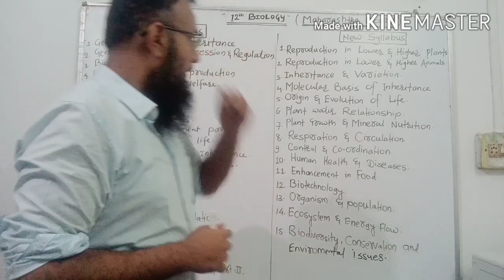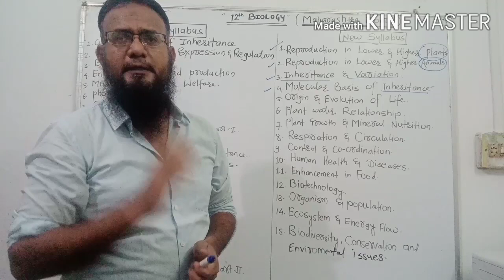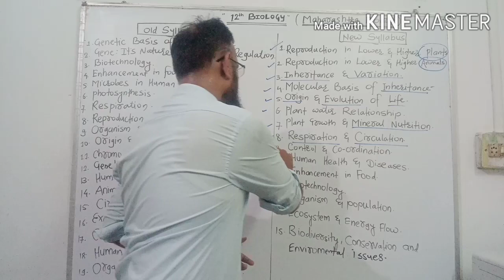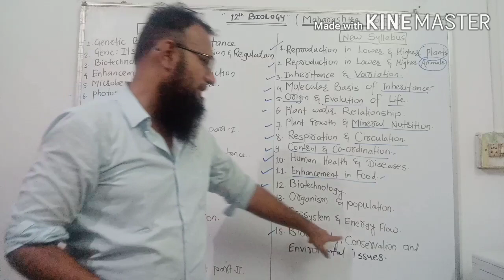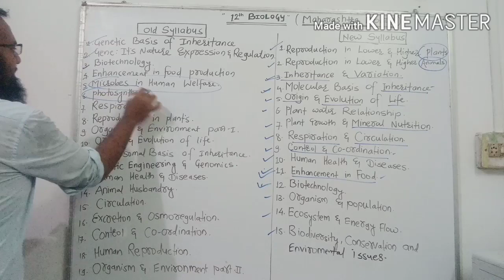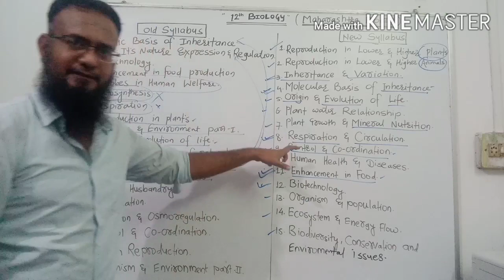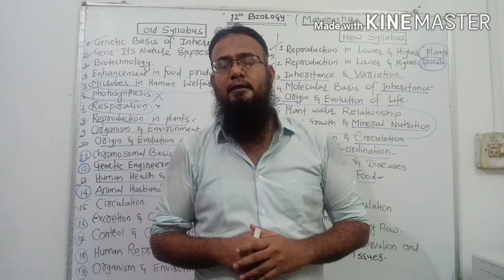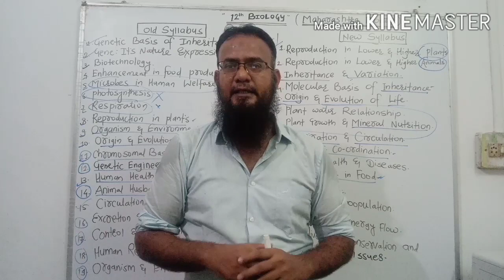12th Biology text book Maharashtra board and comparison between old syllabus and new syllabus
Analysis of new text book of 12th biology Maharashtra board and comparison between old and new syllabus.detail explanation of content of book ,overview of new book and short description of each chapter.